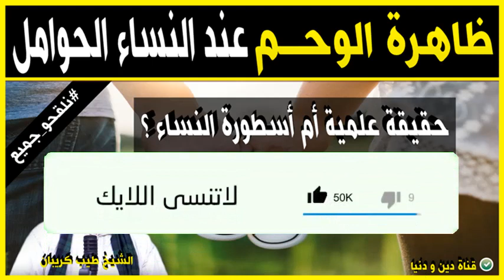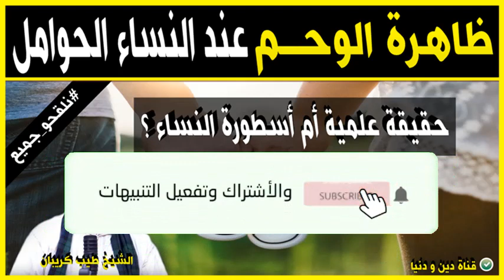ظاهرة الوحـم عند النساء الحوامل حقيقة علمية أم أسطورة النساء ؟